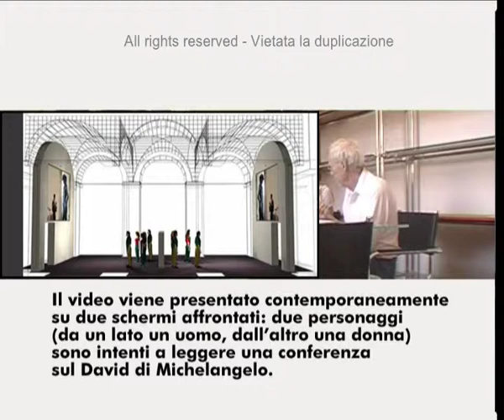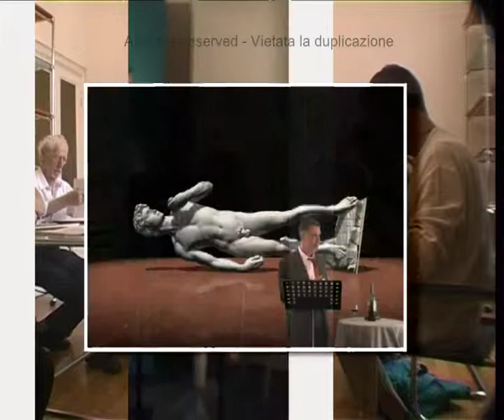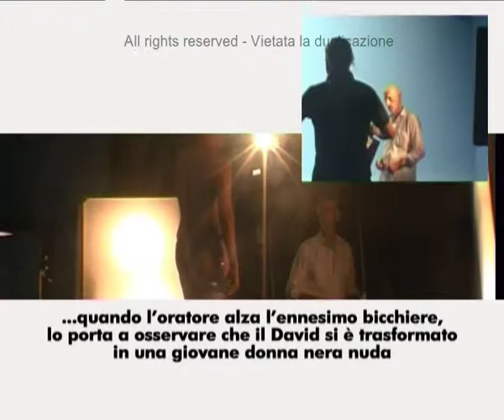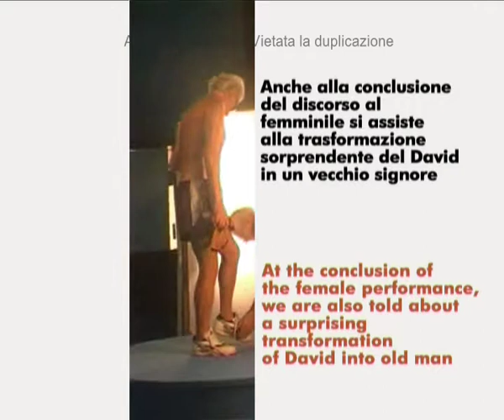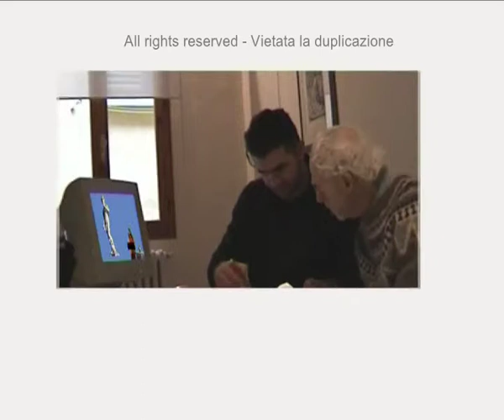Backstage Robert Morris - Art media Studio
In occasione del 500 anni del David di Michelangelo la Galleria dell'Accademia di Firenze ha invitato 5 artisti contemporanei di fama internazionale, R. Morris, T. Struth, J. Kounellis, L. Fabro, G. Baselitz, a realizzare un'opera dedicata al capolavoro michelangiolesco.

Robert Morris insieme all'Art Media Studio ha concepito una videoinstallazione in una sala della Galleria fiorentina adiacente alla Tribuna del David.